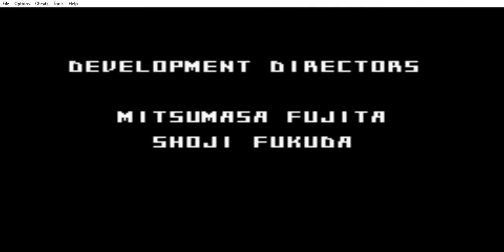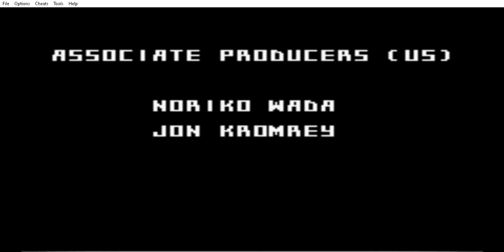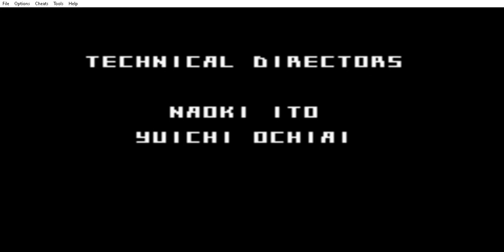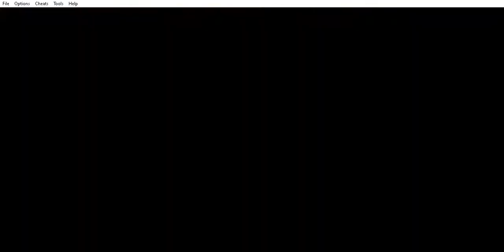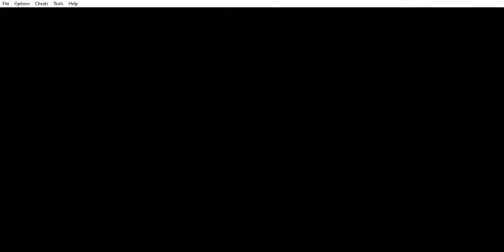Dr.Oherd Play´s Tekken Advance:GameBoy Advance Version of Tekken III (Arcade as Almost All)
Hello !

This is my 99,99% Complete Arcade Run of Tekken Advance and please enjoy this and yes Cheat Codes are used.